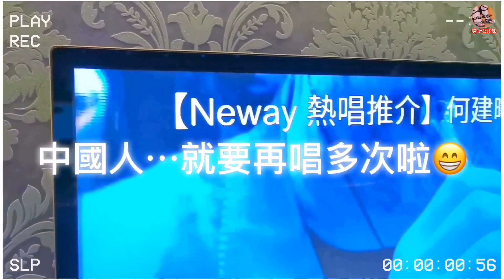【勇敢的中國人】🎤高唱震地球? 絕密爆光🔹和好友蓮姐開❤️唱K 🔹中國人就要唱兩次啦 👉溫馨提示:請將手機音量調低【我不是歌手 不喜🚫勿插】 07/10/20 [瑞士kit姐🇨🇭*] 歌詞字幕*